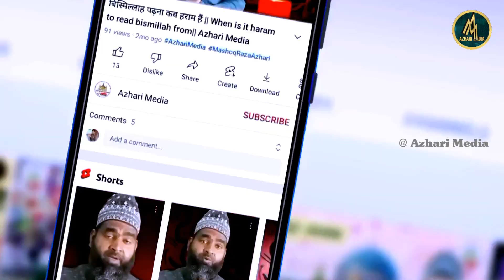बाबा बागेश्वर ने की | मौला अली की शान में गुस्ताख़ी | मौलाना ने जमकर धोया 😏😉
Mufti imran hanfi ki taqrir Sayed Rashid makki